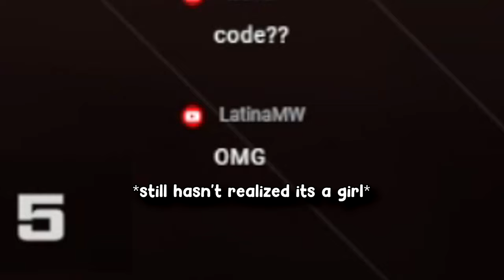I Got TRICKSHOTTED by a GIRL GAMER on MW3..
Today I played the new Call of Duty Modern Warfare 3 2023 (COD MWII) and hosted a FFA Trickshotting Open Lobby in custom games for my viewers... drop a LIKE if you enjoy!